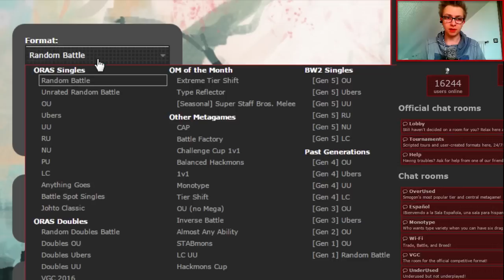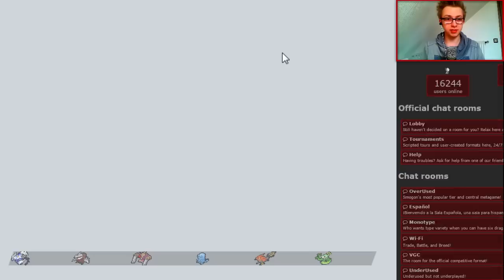Morlord Sweep & Projektgelaber ♦ Pokémon Showdown - #02 | OU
♦ Jooo, Leute! ♦

Wenn euch das Video gefällt, dann würde ich mich über eine positive Bewertung freuen :)

Ich bitte darum, dass ihr euch im Kommentarbereich angemessen und freundlich verhaltet. Wir alle wollen auf diesem Kanal Spaß haben! Unangemessene Kommentare werden von mir gelöscht und bei Wiederholung werden die entsprechenden Nutzer blockiert.